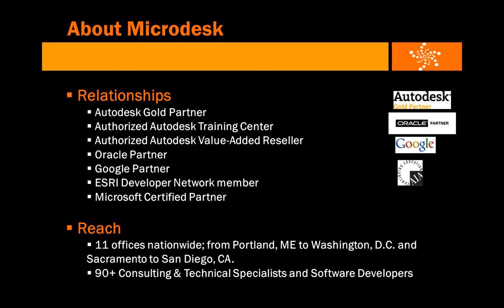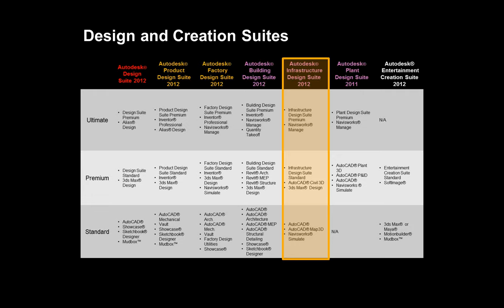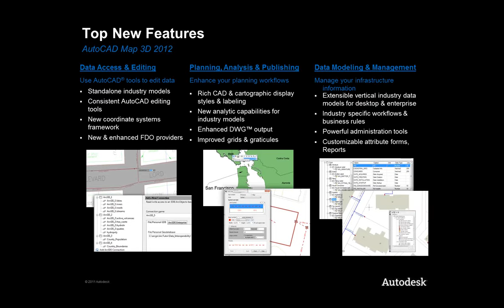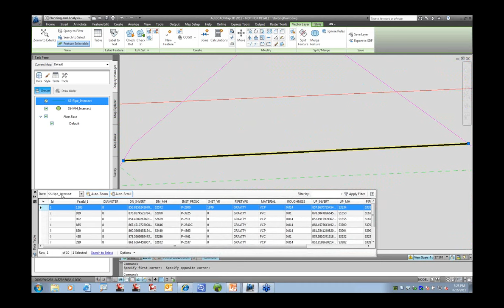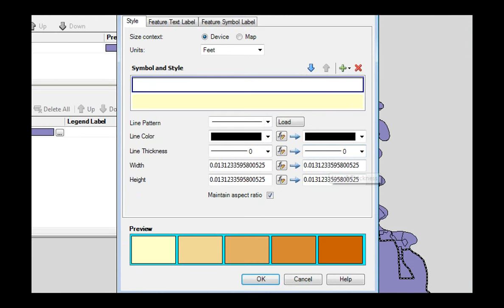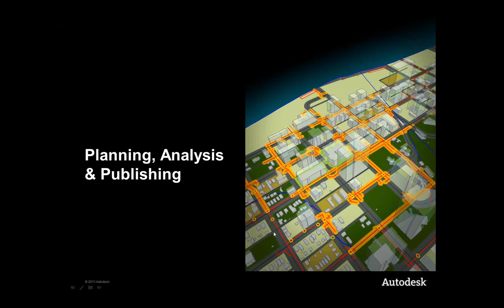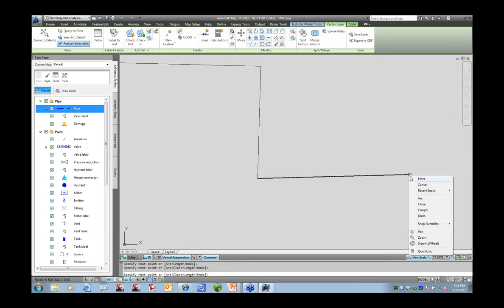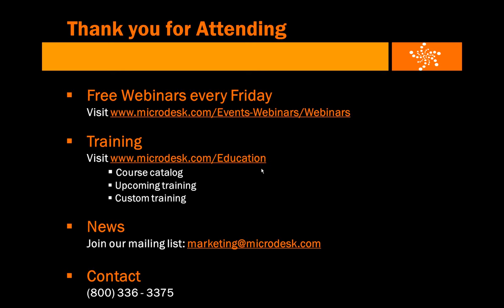Webinar: Infrastructure Design Suite MAP 3D